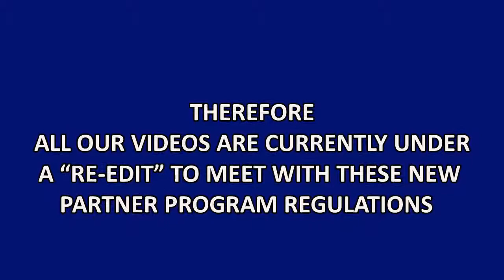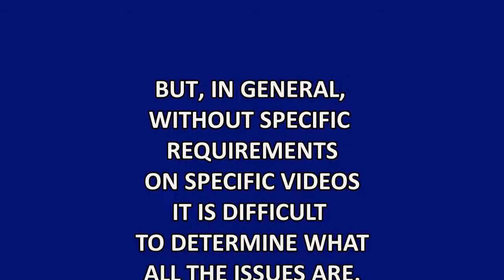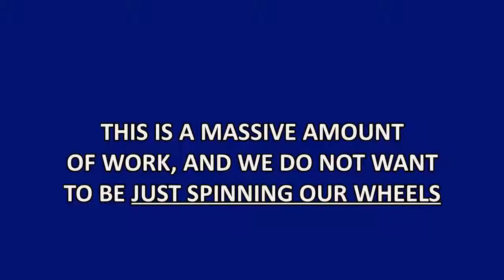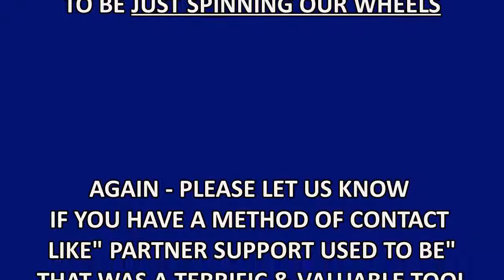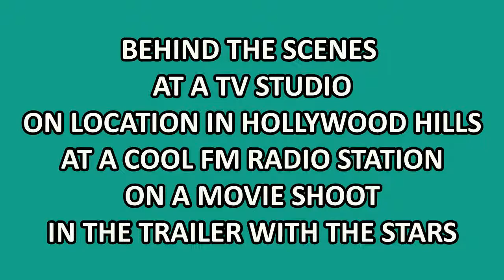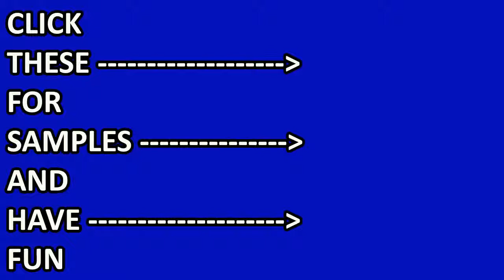YOU TUBE CHANNEL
COMUNICATION VEHICLE